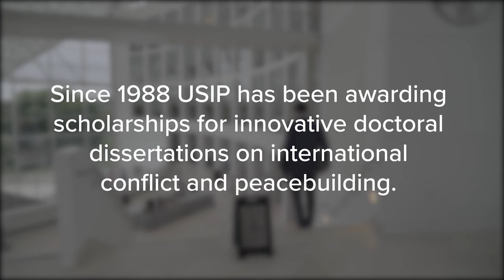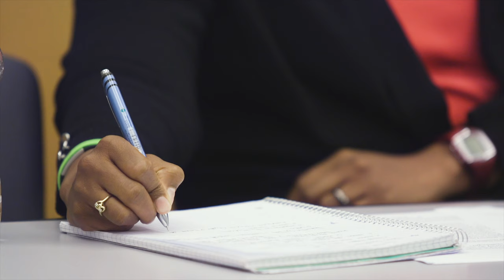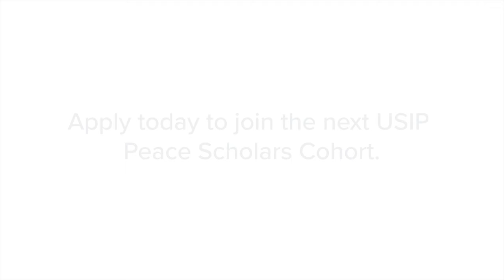The Jennings Randolph Peace Scholar Dissertation Fellowship Program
USIP’s Jennings Randolph Peace Scholar Dissertation Fellowship program awards non-residential fellowships to students enrolled in U.S. universities who are writing doctoral dissertations on topics related to international conflict management and peacebuilding. Since 1988, the program has supported the dissertations of roughly 300 young scholars, many of whom have gone on to distinguished careers in research, teaching and policy making.

The Peace Scholar Dissertation Fellowship program competition opens in September and closes in November each year. The awards are announced in early spring. The fellowships last for 10 months, starting in September.

This annual award program also partners with the Minerva Research Initiative to offer additional pre-doctoral fellowships on peace and security topics.